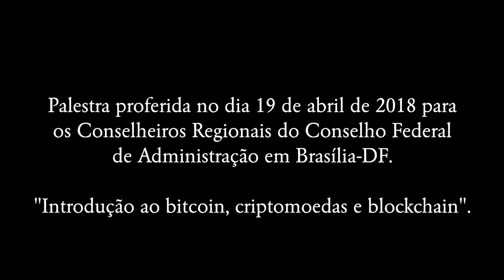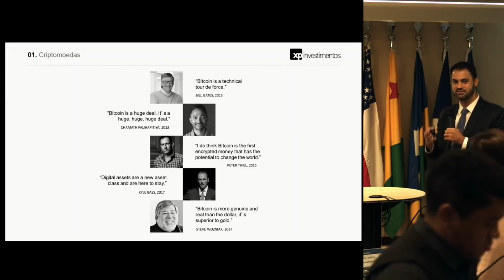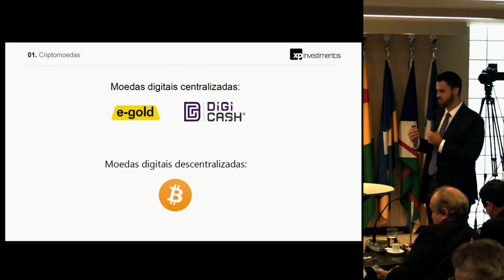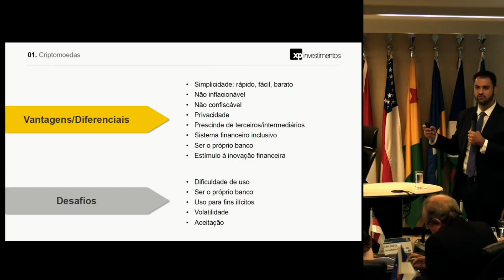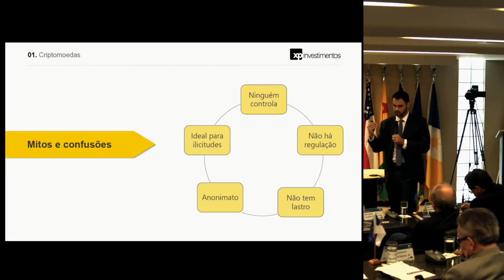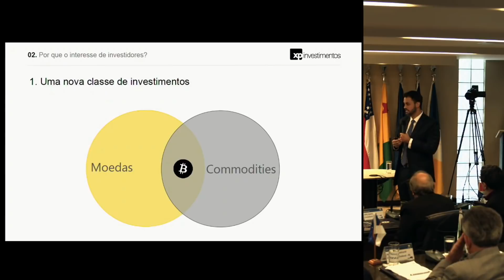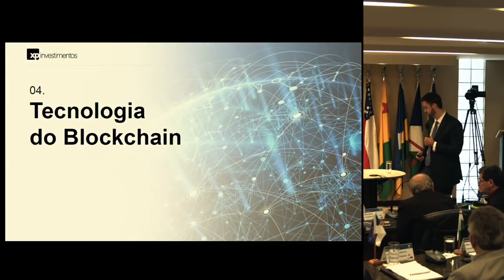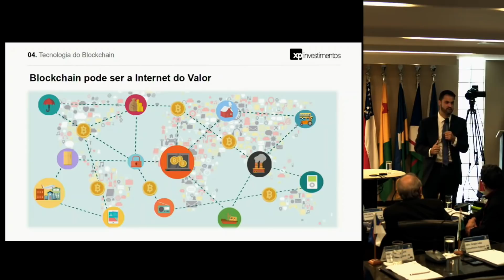Introdução ao bitcoin, criptomoedas e blockchain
FAÇA PARTE DO FOLLOW THE MONEY:
🔷 Assine agora Uma introdução à tecnologia do bitcoin, criptomoedas e blockchain

Palestra proferida no dia 19 de abril de 2018 para os Conselheiros Regionais do Conselho Federal de Administração em Brasília-DF

Bitcoin: 1C6qa2DctPUcyAasDkgdBTJjhgpXaVjcUE